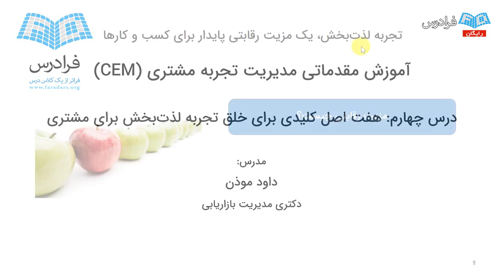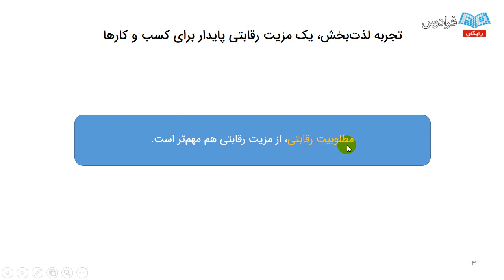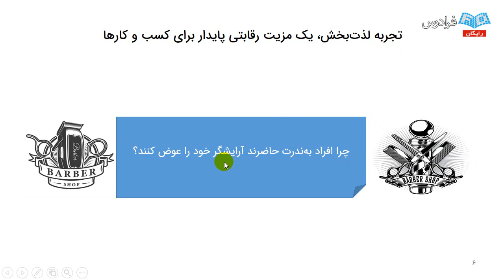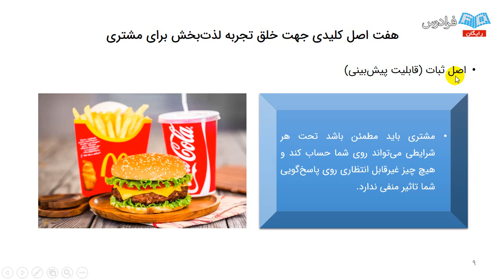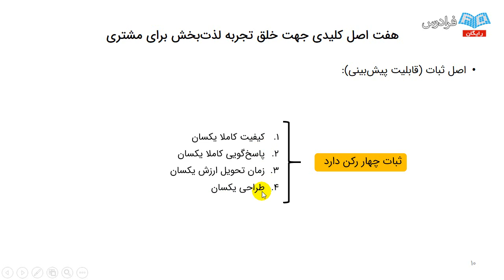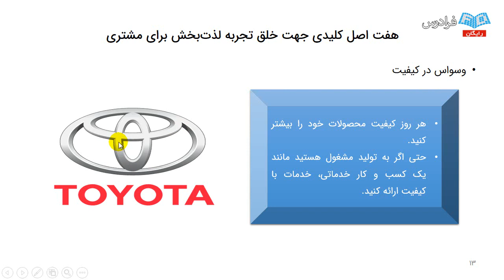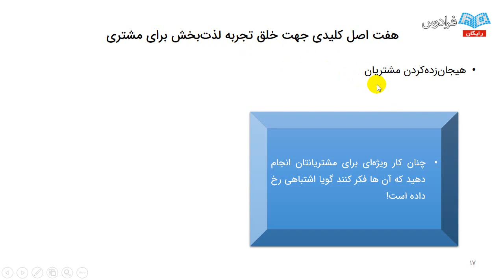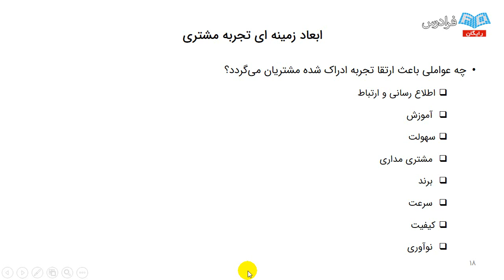آموزش مقدماتی مدیریت تجربه مشتری - پارت دوم - هفت اصل کلیدی برای خلق تجربه لذت‌بخش برای مشتری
مشاهده کامل آموزش مقدماتی مدیریت تجربه مشتری (CEM)

در بازارهای به شدت رقابتی امروز که اکثر بازارها پر ریسک و سرشار از عدم اطمینان هستند و تهدید ورود رقبای جدید بسیار جدی است، کسب‌و‌کارها به منظور بقا و رشد یافتن، نیازمند رویکردهای نوین بازاریابی هستند. مدیریت تجربه مشتریان (Customer Experience Management) یا به اختصار CEM، یکی از همین رویکردهای نوین جهت ارتقای سهم بازار است. تجربه مشتری (Customer Experience)، به عنوان درک آگاهانه یا ناخودآگاه مشتریان کسب‌و‌کار شما، از رابطه آن‌ها با برند شما تعریف می‌کند. این ادراک، ناشی از همه تعاملات مشتریان با برند شما در چرخه عمر مشتریان (Customer Life Cycle) است. به عبارت دیگر، مدیریت تجربه مشتری عبارت است از: برآورده کردن نیازهای مشتریان یا حتی فراتر از انتظارات آن‌ها که این به نوبه خود باعث افزایش رضایت و وفاداری مشتریان می‌گردد و از آن مهم‌تر، باعث می‌شود که مشتریان شما به مدافعان سرسخت و حامی شما تبدیل شوند.

مدیریت تجربه مشتری، بیشتر از ارائه خدمت به مشتریان است. این بدان معنا است که بدانیم مشتریان از چه کسی، کجا و چگونه خرید می‌کنند. مدیریت تجربه مشتریان در مورد شناخت کامل مشتریان است. شما با شناخت کامل مشتریان سبب می‌شوید که آن‌ها مشعوف شوند و تجربه لذت‌بخشی در مورد شما را همیشه با خود به خاطر داشته باشند و از این رو، سراغ رقبای شما نروند. مفهوم تجربه مشتری در نگاه اول به نظر ایده‌آل و کاملا دست یافتنی به نظر می‌رسد، اما در حقیقت هر کسب‌و‌کاری که به آن باور نداشته باشید و آن را رد کنید، به طرز فجیعی از صحنه رقابت خارج شده و از بین می‌رود.

در این فرادرس، مدیریت تجربه مشتریان در کسب‌و‌کار را یاد می‌گیریم، به این صورت که در ابتدا با مفهوم تجربه مشتریان آشنا می‌شویم، ضرورت مدیریت تجربه مشتریان را درک می‌کنیم، انواع و ابعاد تجربه مشتریان را شرح می‌دهیم، راهکارهای خلق و ارائه تجربه لذت‌بخش برای مشتریان را یاد می‌گیریم و با نقشه سفر مشتریان در تمام مراحل تماس مشتریان با کسب‌و‌کارها آشنا می‌شویم. همچنین نحوه اندازه‌گیری اثربخشی و موفقیت تجربه مشتریان را می‌آموزیم و در پایان، با چند نمونه از کسب‌و‌کارهای موفق که در خلق تجربه لذت‌بخش برای مشتریان خود عالی عمل کرده‌اند، آشنا می‌شویم.